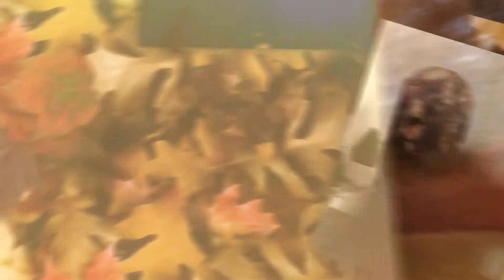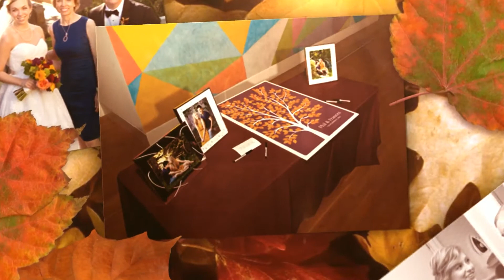Frances and Phil